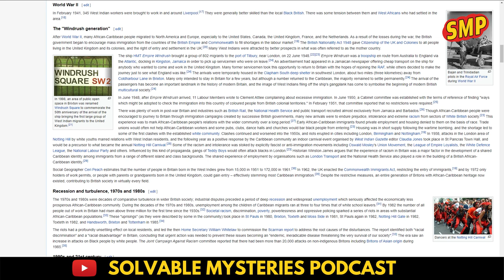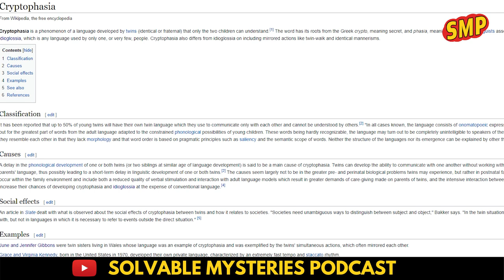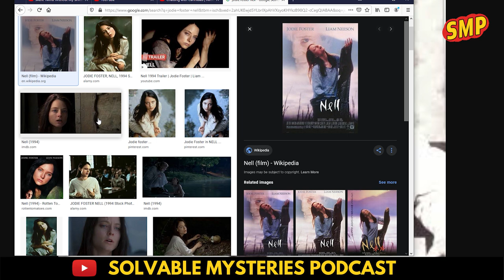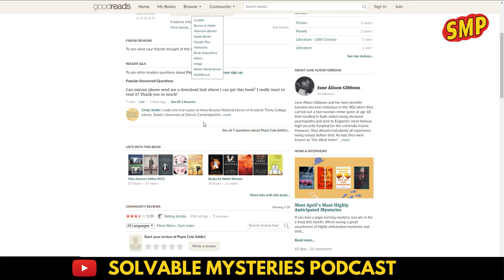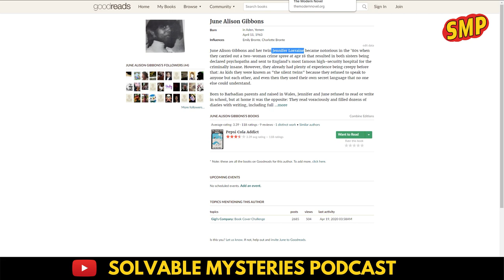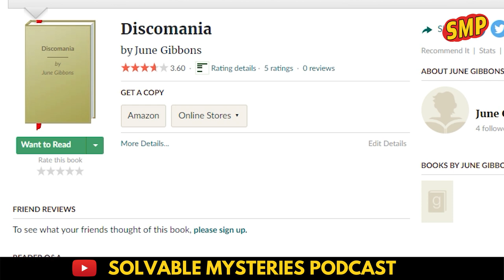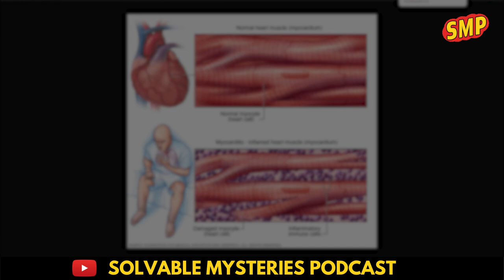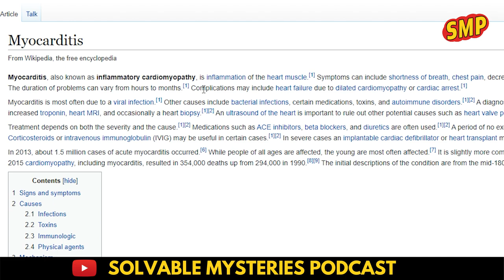The Silent Twins: June and Jennifer Gibbons #42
Who were the silent twins, and did they have a strange psychic connection? This week on Solvable Mysteries we investigate the compelling case of June and Jennifer Gibbons, twin women from Wales who developed their own secret language and who were later confined to the famous Broadmoor hospital in Britain.

Welcome to Solvable Mysteries Podcast, hosted by Juras Sim and co-hosted by Glenn Highcove.  In this episode we examine the famous Silent Twins case, an example of twins who developed cryptophasia, a secret language shared between them, while dealing with bullying and racism in 1960s and 1970s Wales.  We discuss the factors that impacted their ability to relate socially to their peers, their potential mental maladies, and the strange facts and theories around how Jennifer Gibbons was somehow able to will her own death so that her twin June could go on to live a normal life.  We also review the criticism after the case of how the UK health and educational authorities treated the Silent Twins, and whether there were any better options or alternatives to treating two twin siblings showing significant learning, social, and mental health challenges.

On the podcast we discuss various mysteries/crimes and share our own perspectives and opinions, and we welcome your input on topics you find interesting and would like to see discussed.  Our topics ranges from the grisly (serial killers, spree killings) to the mysterious (UFO’s, ghosts, the paranormal, cryptobiology), and everything in-between as we take a look at the deep issues and interesting clues in every topic we cover.

We now have a podcast for your audio listening needs!  Catch our episodes on flashback, available on Apple/iTunes, Spotify, Google, Stitcher, and more!

Intro:
Title : Trophy Wife